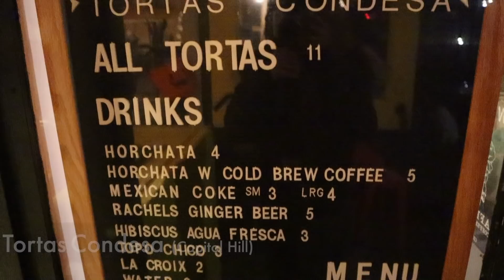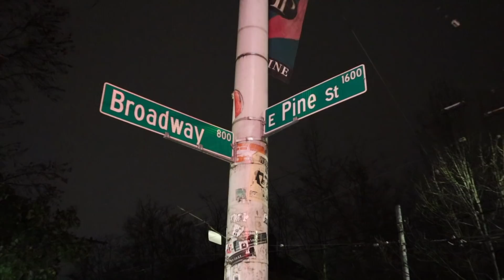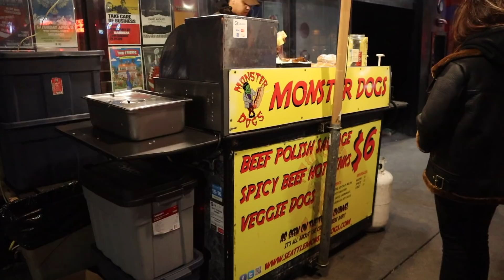[推薦] 西雅圖必吃平價美食Top3｜Seattle Street Food Top3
💡點開資訊欄💡

📍全美第一巧達濃湯Pike place Chowder-new England clam chowder (Address: 1530 Post Alley, Seattle, WA 98101)

📍最好吃西雅圖熱狗Monster dogs-Seattle dog (Address: E Pike St, Seattle, WA 98122

📍晚餐好選擇墨西哥三明治Tortas condesa-house chorizo (Address: 1510 E Olive Way, Seattle, WA 98122)

這幾間美食，不僅便宜（都低於美金15元）而且好吃！更是我們常常會跑去吃的！真的是超級推薦這幾間的美食！若有人來西雅圖玩或在這讀書，吃完再影片留言告訴我你們最喜歡哪一個？好不好吃？

💭若影片中有看到任何覺得需要改進的地方也歡迎告訴我：）

📸Information：
✨Camera: Canon M50
✨Stand 腳架: Manfrotto
✨Microphone 麥克風: Rode